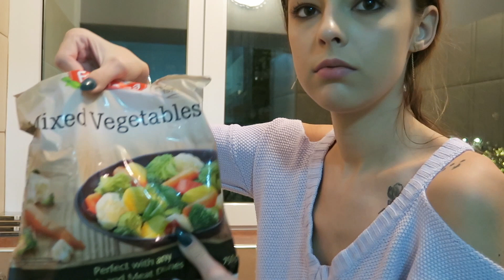Vlogmas 5🌲 |Construiesc căsuța din turtă dulce